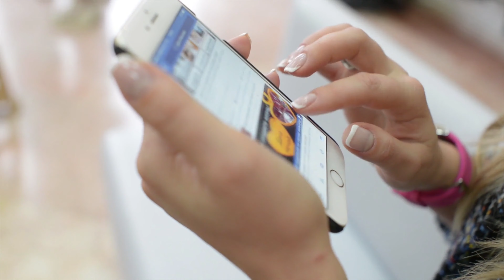Why my children are not in my videos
People often ask me why I don't include my six children in my videos — well it's straight forward and today I'm sharing it.